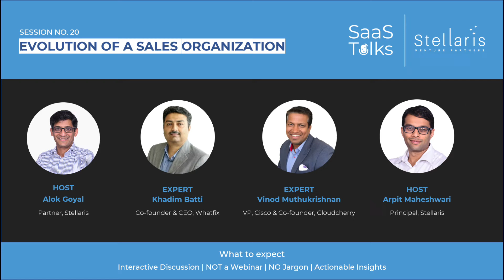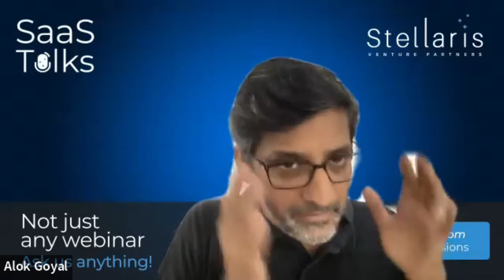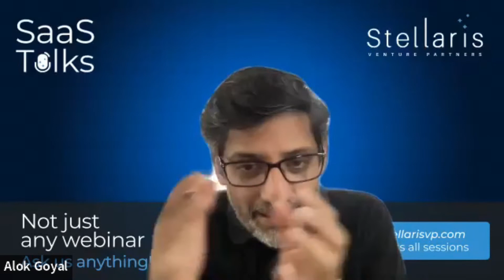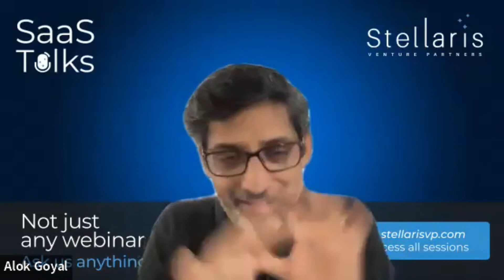SaaS Talks #20: Evolution of a Sales Organization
SaaS Talks Session 20: Evolution of a Sales Organization

As your fledgling startup grows, the sales function becomes increasingly specialized. From full-stack salespeople, you need specialists for prospecting, hunting, farming and more. With a larger team, you also need functions such as sales ops and enablement. When to add what functions can be the difference between 2X growth and 5X growth.

In this session of SaaS Talks, we will cover these topics with founders who have built diverse, high performing sales organizations.

About SaaS Talks:
SaaS Talks is a series of discussion sessions organized by Stellaris Venture Partners. SaaS Talks is not a conventional webinar but an inclusive discussion sessions among experts, founders and practitioners to share practical, actionable learnings. No global gyaan.